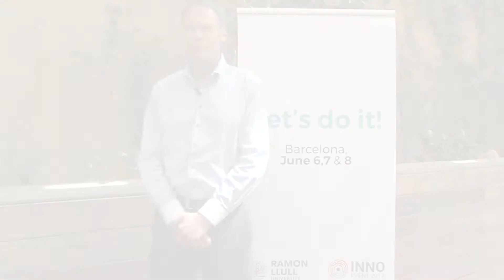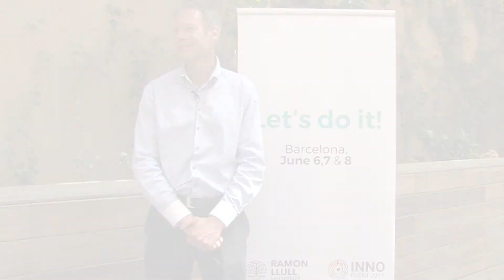Entrevista Henrich InnoEvent BCN 2017